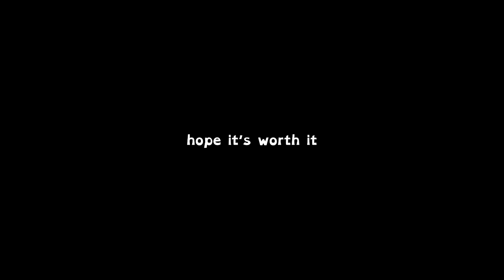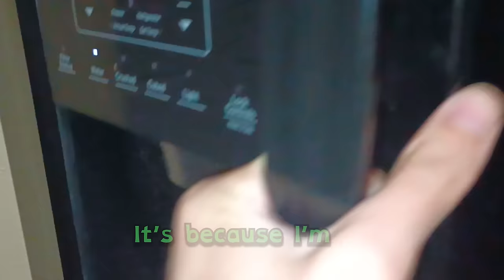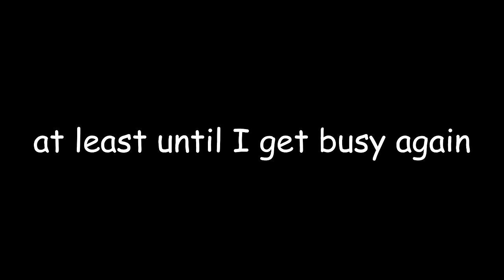SpongeBob Cast sings Cold Island FULL MUSIC VIDEO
This video was killed by Made for Kids on 10/17/24. May it rest in peace.

spongeboy me bob, who turned the krusty krab into cold island???

It's here! FINALLY!!! I know many of you have been waiting for this, so I'm happy to deliver the full version of SpongeBob sings Cold Island. Because it has been a full year since the last one, I wanted to make this one so much better in every single way. You'll have to be the judge of whether I succeeded or not, but I hope you enjoy it anyways.

The content on this channel is NOT FOR KIDS. Although the topic of this video might appeal to children, they are not the intended audience, as mature themes and tones are present throughout this channel. The intended audience is those over the age of 13.